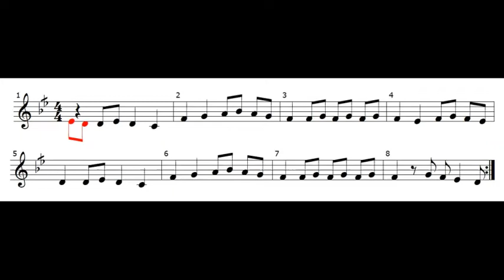هلا بالخميس (نوتة)